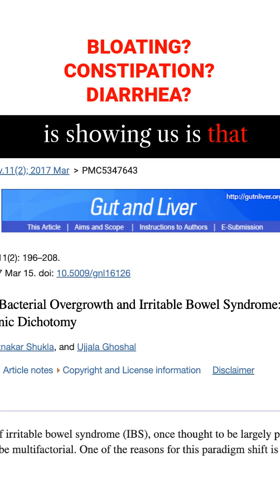Do you have SIBO?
Did you know that 70-80% of people diagnosed with IBS also have SIBO?
You are probably thinking “what even is SIBO?” SIBO is short for Small Intestinal Bacterial Overgrowth.  This means the bugs and bacteria that should be in your large intestine have actually now made their way up into your small intestine.
Symptoms of SIBO can be:
✔️ Bloating or feeling uncomfortably full after eating (even small amounts of food)
✔️ Constipation or Diarrhea
✔️ Can look 3 months pregnant in the evenings and upon waking stomach is flat again
✔️ Even healthy foods cause your stomach to hurt
✔️ Nauseous
✔️ Chronic feelings of unwellness (almost feels like you are coming down with something)
✔️ Fatigue
✔️ Achy joints and bowels
✔️ Cracking/weak nails or hair loss
✔️ Brain Fog
✔️ Hormonal issues
Unfortunately, SIBO won’t just clear up on its own. SIBO is a progressive condition and we certainly are seeing more and more cases here at Integrative Wellness Centers. The good news is we have the knowledge and experience to work on nailing down the root causes and help you in getting well again.
To learn more about SIBO and what you can do to feel better, click this link:\